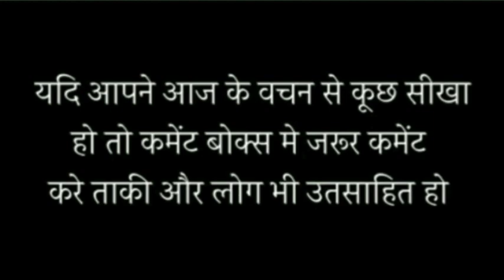Joyce Meyer की अदभुत गवाही आपका जीवन बदल सकती हैं II Apostle Ankur Narula II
खुदा का अनुग्रह और शांति आप सभी पे हो

11 डरते हुए यहोवा की उपासना करो, और कांपते हुए मगन हो।
भजन संहिता 2:11

28 हे सब परिश्रम करने वालों और बोझ से दबे लोगों, मेरे पास आओ; मैं तुम्हें विश्राम दूंगा।
मत्ती 11:28

Copyright and 'fair use' disclaimer: Copyright Disclaimer Under Section 107 of the Copyright Act 1976, allowance is made for "fair use" for purposes such as criticism, comment, news reporting, teaching, scholarship, and research.

New Life